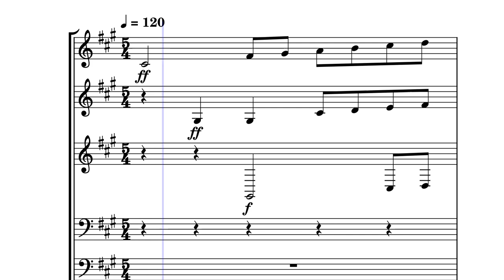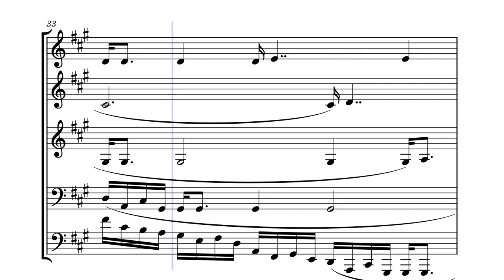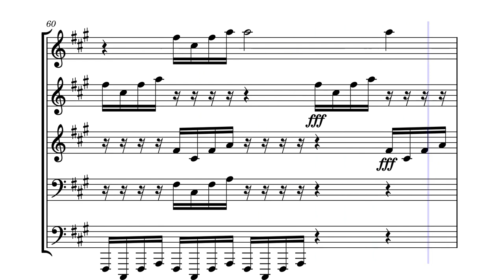Fanfare 2 for Brass Quintet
This brass piece lies in the lower range and is a really exciting one that include a lot of interesting rhythms using the tool of orchestration. The same rhythms can be pictured in many different ways by the way it is presented. Having a brass quintet gives us the full range of the brass family with the tuba and trombone on the bottom, the French horn in the middle and the two trumpets leading on the top.